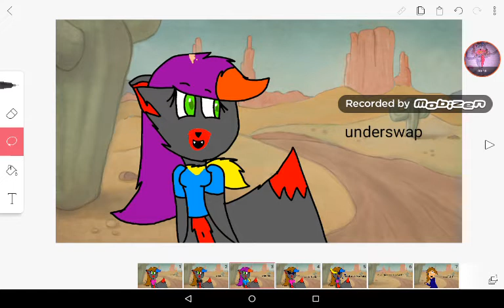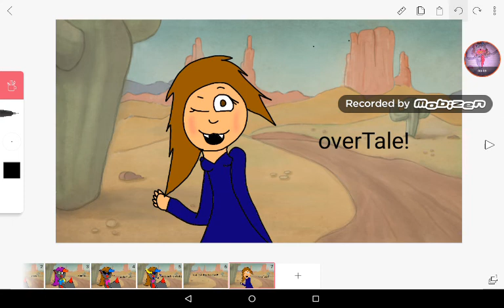Me in different au's (Part 1)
Yaw